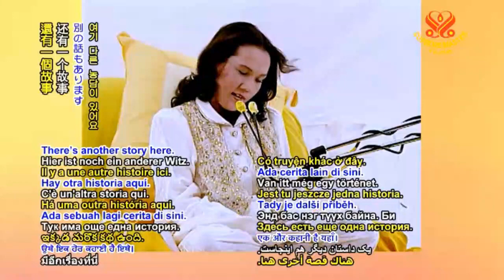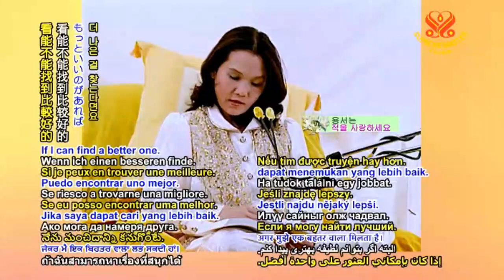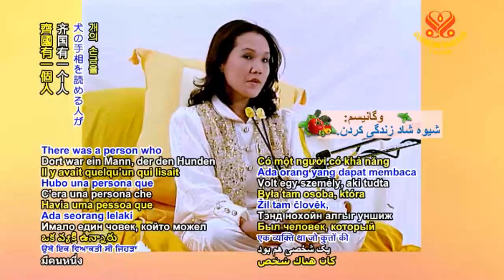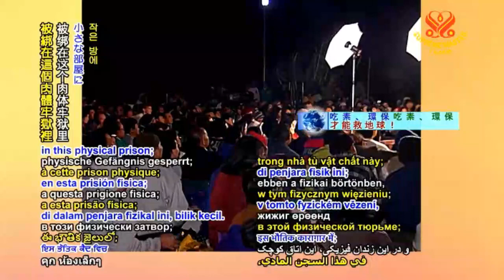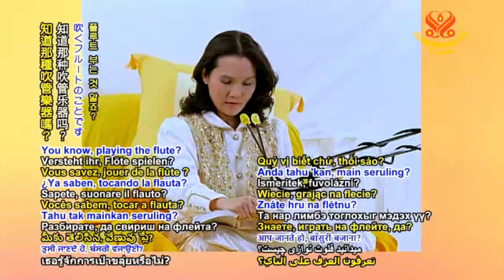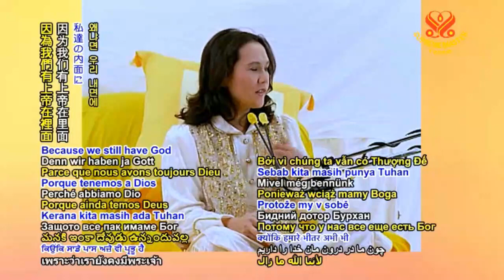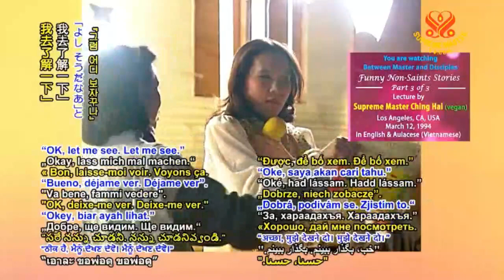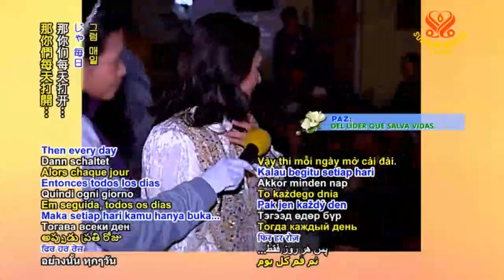( P. 3 / 3 ) Truyện cấm cười ( funny non stories ) - Thanh Hải Vô Thượng Sư